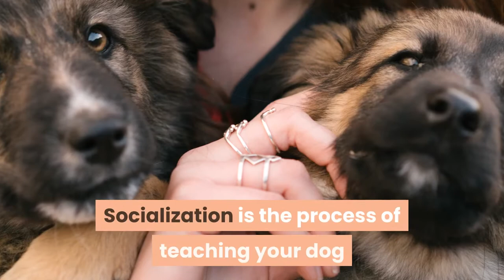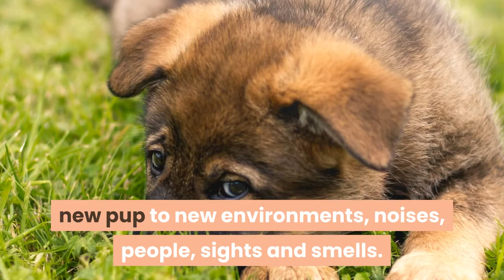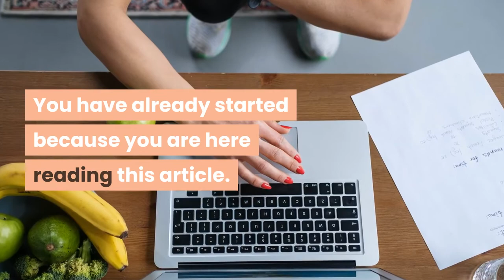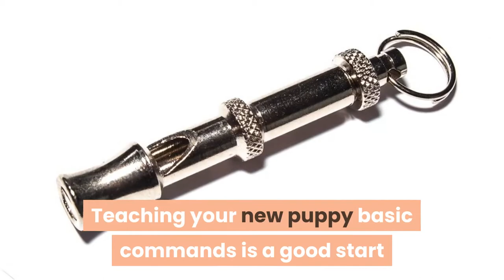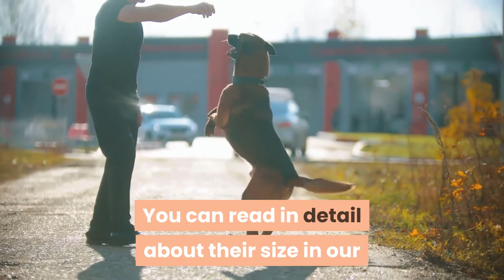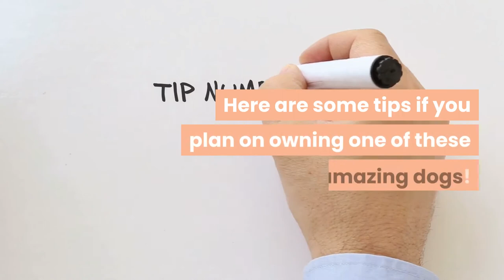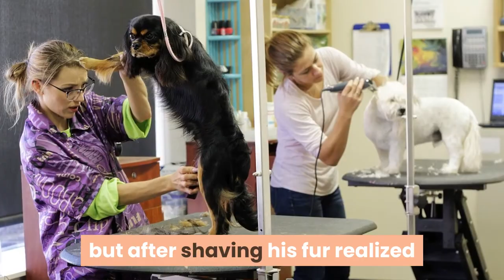Are German Shepherds Good With Kids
Are German Shepherds Good With Kids? This is a common question among new owners and prospective owners when it comes to owning one of these beautiful dogs.

It is very important to make sure that any new dog you welcome into the family will make a good fit especially when you have children. Some dog breeds are much better with adapting to young kids then others.

Certain dog breeds would be considered too aggressive to have around children or babies. This guide will look at all of the pros and cons of having a German Shepherd around your kids.

It will talk about the importance of socialization, bite inhibition and training your puppy and yourself. It will also discuss the benefits that this dog breed will bring to your family and kids along with a unique story of a German Shepherd that saved a young girl from a Rattlesnake.

Check out our blog for more exciting and interesting articles on German Shepherds and other Shepherd Dog Breeds!